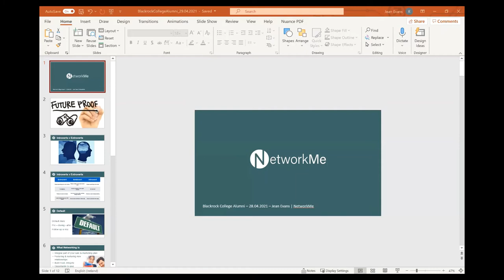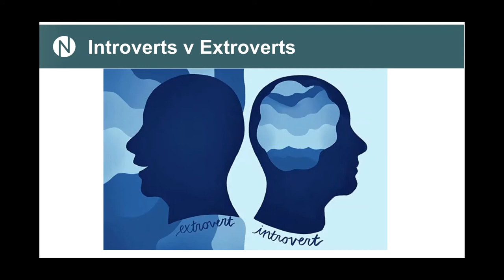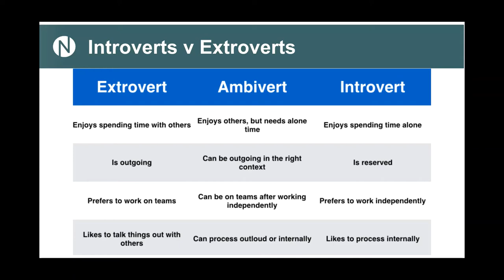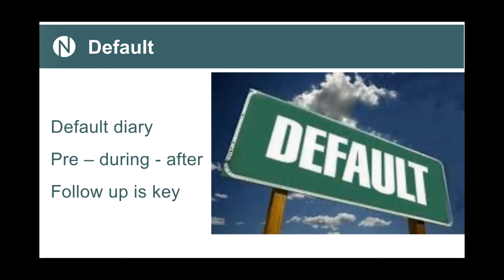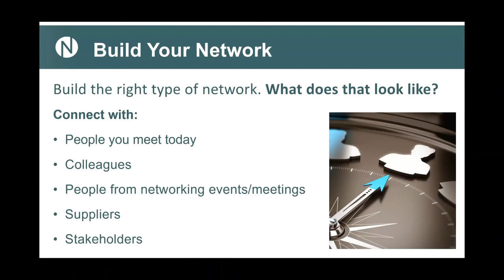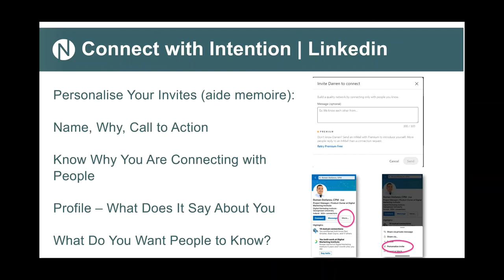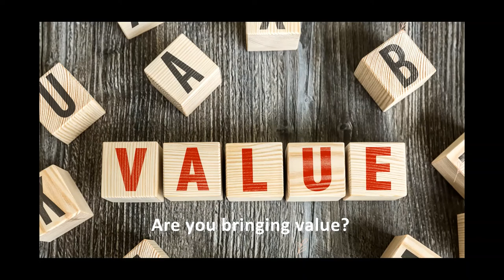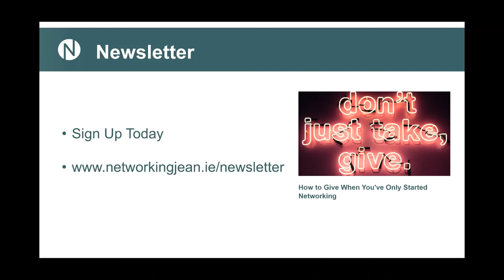Blackrock College Union How to Network effectively - A conversation with Jean Evans April 2021